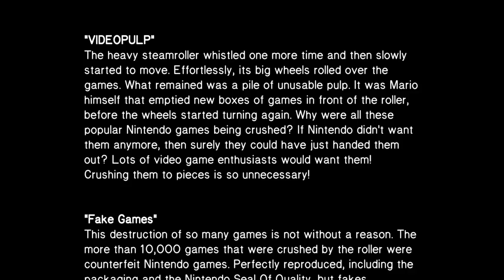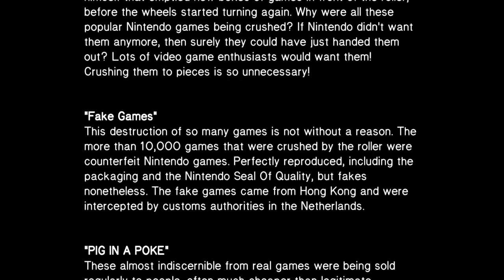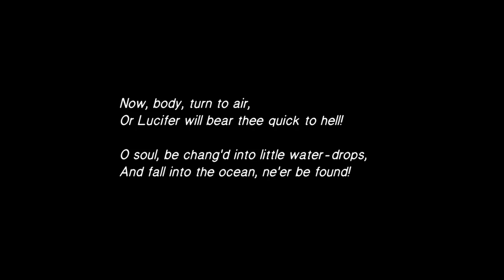[Vinesauce] Vinny - Videopulp: Super Carty's Dread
Vinny plays Wordle on Vinesauce!